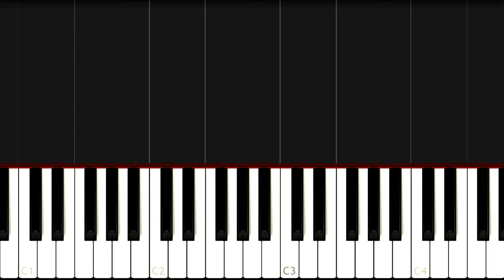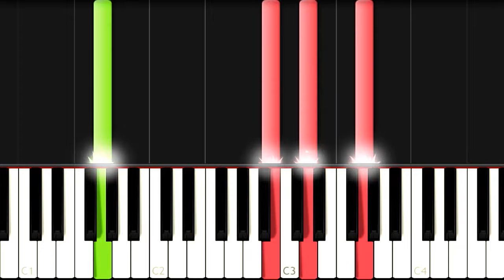Liv Harland - Oceans Spirit Lead Me - Easy Piano With Voice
How to play piano popular songs Liv Harland -  Oceans Spirit Lead Me